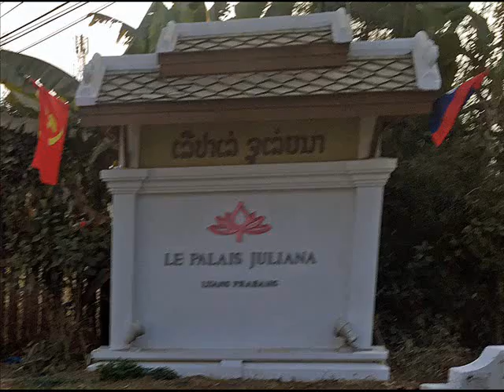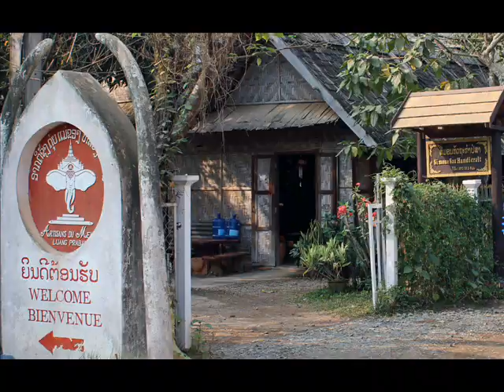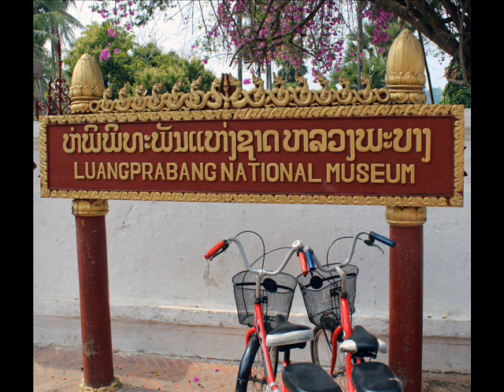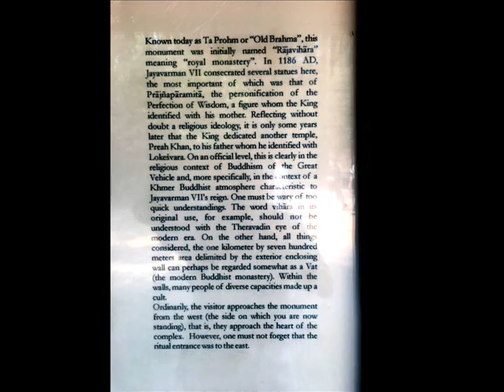Laos & Cambodia Angkor